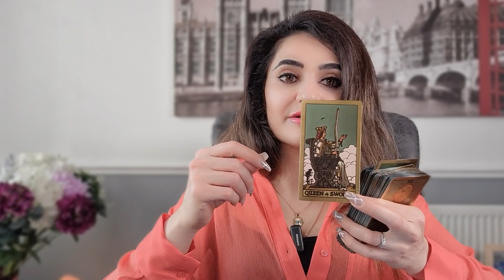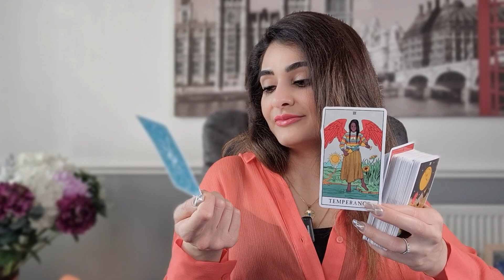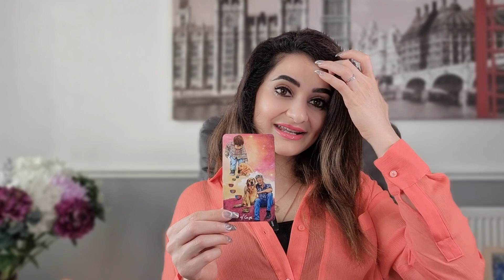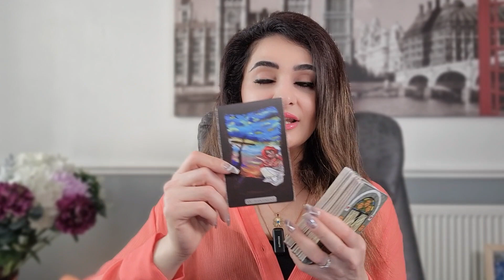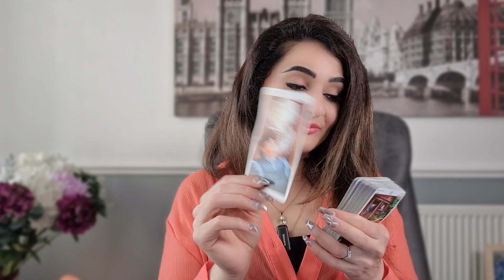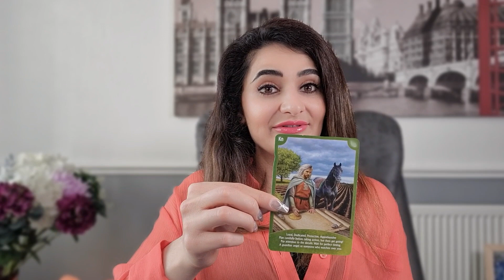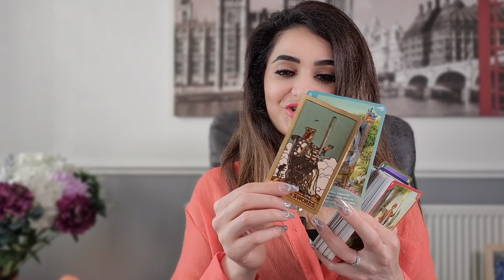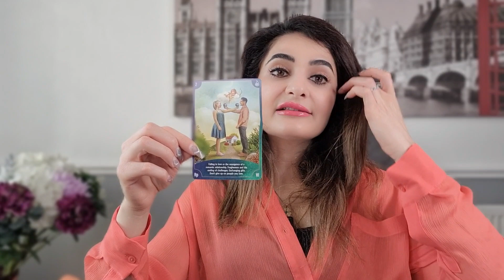♈️ ОВЕН 🕉 ТАРО ПРОГНОЗ на ИЮЛЬ 2023 года от Elnara Sadykova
ТАРО Прогноз, ТАРО расклад для Овна, на Июль 2023. В этом видео я делюсь своим личным прогнозом на Июль  для Овна, с помощью карт Таро. Если вы ищете подсказки как сложится ваш месяц или просто хотите знать, что ждёт вас в ближайшее будущее, то я рекомендую послушать свой прогноз! Я использую карты Таро, чтобы получить инсайты о будущем, и я надеюсь, что вы найдете мой прогноз полезным. Если у вас есть какие-либо вопросы, пожалуйста, дайте мне знать в разделе комментариев!

⁉️ Хотите узнать что ждёт вас в Июль?
💥Расклад "Таро Прогноз" даст совет как поступать, поможет разобраться в причине данной ситуации, подскажет когда нужно действовать, а когда стоит подождать.

Таро прогноз для Овна, на Июль 2023 года: Текущие события, прогноз на месяц, Таро на завтра,  расклад Таро от Эльнары Садыковой (Elnara Sadykova).

карта дня таро, таро сегодня, гадание таро, гороскоп на сегодня, гадание онлайн, таро расклад, таро

Гороскоп на месяц /Таро прогноз/таро онлайн/ гадание / гадание онлайн